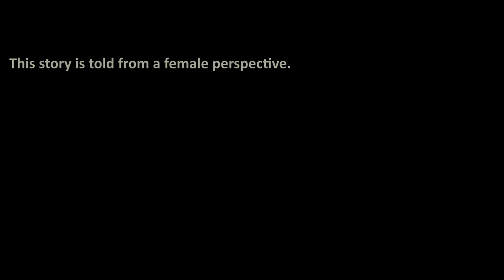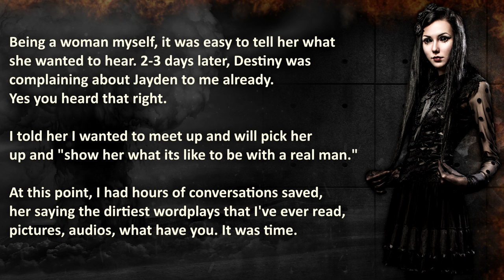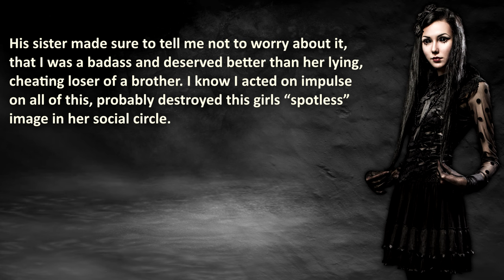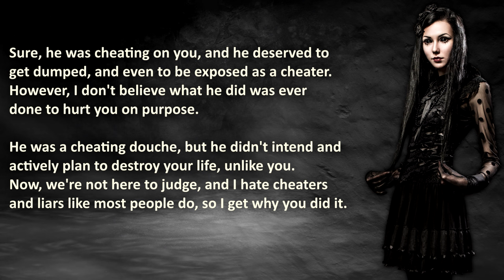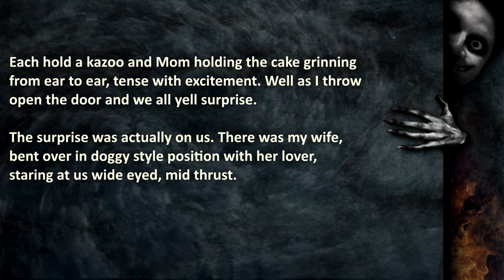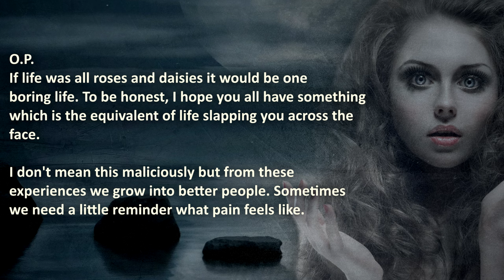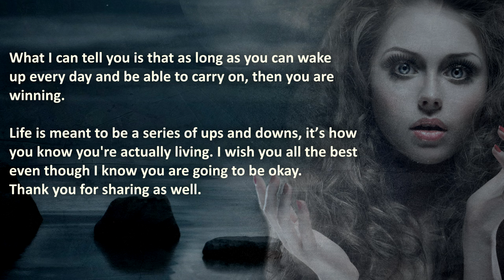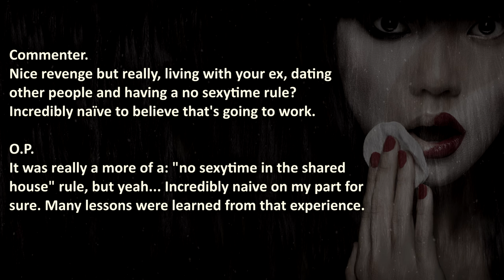Cheating Wife Gets NUCLEAR SURPRISE PARTY | Nuclear Revenge | Cheating Revenge #𝟐𝟔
Cheating Wife Gets a NUCLEAR SURPRISE PARTY!
Husband caught cheating wife, pretends to leave town and gave a birthday surprise party to remember!

00:00 – "Introduction"
00:54 –  “Stranded Infidelity” – Exposed cheater gets left stranded…
14:08 –  “Surprise Surprise!” –  Husband caught cheating wife, pretends to leave town and gave a birthday surprise party! (REMASTERED)
25:07 –  “Divorced Roomies” –  Cheating ‘husband’ gets caught and pranked during divorce…

🔥 WARNING: these cheating revenge stories go NUCLEAR, therefore it may be stressful or upsetting to cheaters.

💣 More Cheating Stories that Actually Happened with Cheaters getting caught cheating?

The Royal AI community advocates maturity and level-headedness before getting your cheating wife exposed during a suprise party or getting a cheater exposed...

Royal AI does not condone unlawful (Revenge) acts. Accordingly, Royal A.I. rejects advocation or instigation of illegal action. This content is to be taken as entertainment and nothing else.